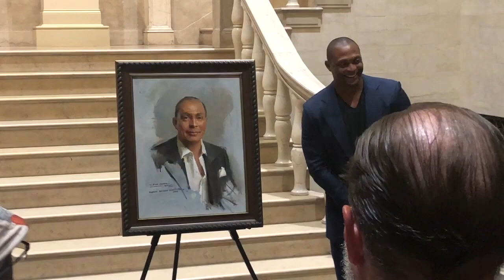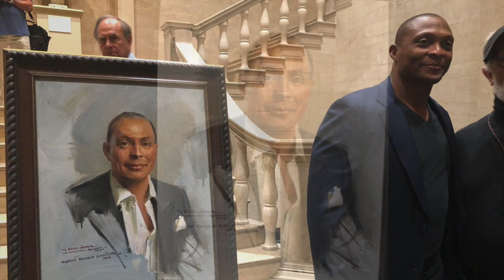Kinstler's Portrait Unveiled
Everett Raymond Kinstler PORTRAIT UNVEILING of Eddie George at Vanderbilt Fine Art Gallery in Nashville.  AMazing exhibit of Kinstlers work for the past few months and Mr. Kinstler's LAST LIVE DEMO.  Wonderful!!